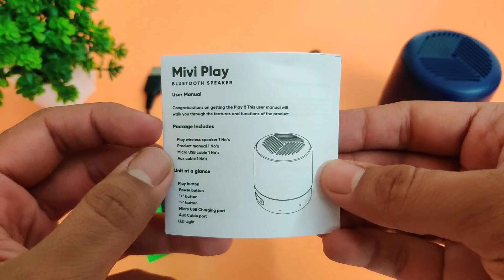Mivi Play 5W Portable Bluetooth Speaker Under 1000 🔊🔊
Mivi Play Bluetooth Speakers Under 1000 🔊🔊

This Video is all about "Mivi Play 5W Portable Bluetooth Speaker Under 1000 🔊🔊 "

Mivi Play Bluetooth Speaker

Laptop Mouse :-

Mobile Phone :-